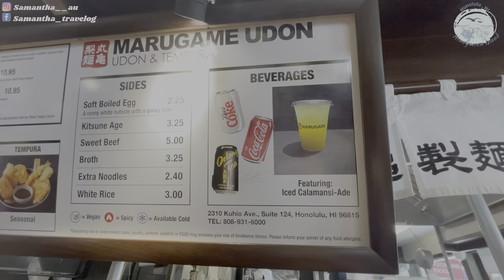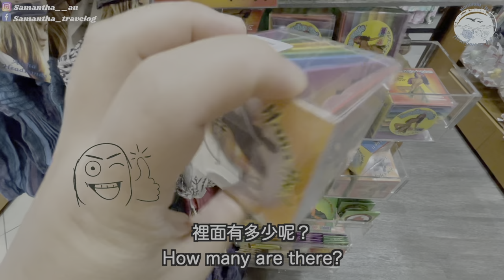【2023🌺 夏威夷自駕遊 Ep.6】💞一致好評的丸龜製麵店‼️意外驚喜❤️買到夏威夷正貨🛍️價錢半價的衫🌺逛夏威夷Ala Moana 大型商場㊙️板板糖🤭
今集 Hea 遊市中心
到處覓食、逛街
有驚訝！執到又平又正的夏威夷仔仔衫
同一個品牌，兩個地方相差咁遠既？